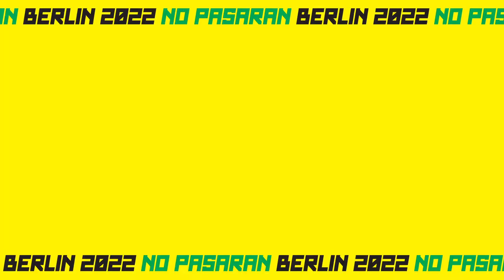NO PASARAN - 19 March 2022 Berlin - trailer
Join us in Berlin for the international No Pasaran Conference on March 19! Register now: shorturl.at/pHVW7

This conference brings together activists and experts from Europe and beyond to plan the most effective ways of challenging the far right and defeating them. We will share experience, analysis and strategies for mobilisation and action.